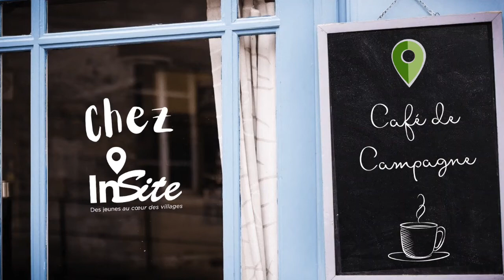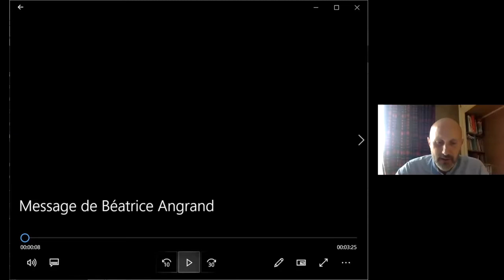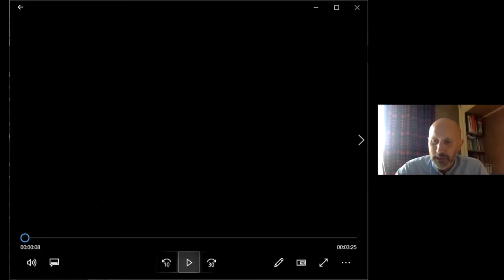café de campagne #9 : JEUNESSES ENGAGÉES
Le jeudi 24 juin à 13h pour notre Café de Campagne nous avons échanger sur les nouveaux modes d'engagement des jeunes, leurs attentes, leurs espoirs et les causes qui les animent !

Nous avons eu la joie de recevoir :
- Béatrice Angrand, Présidente de l'Agence du Service Civique (finalement pas en direct - diffusion d'une vidéo),
- Jean-Michel Losego, maire de la commune d'Aurignac, en Haute-Garonne (31),
- Alexine Peltier et Margaux Laurent, volontaires en service civique avec InSite à Aurignac qui viendront nous raconter leur expérience d'engagement dans la commune,
- Jade Babaudou et Romain Le gloahec, jeunes co-créateurs du podcast "Murmures" qui raconte une jeunesse brûlante et intranquille.

Un temps d'échanges convivial, gratuit et ouvert à tou.te.s (faites passer le mot 😉) qui promet d'être très inspirant !